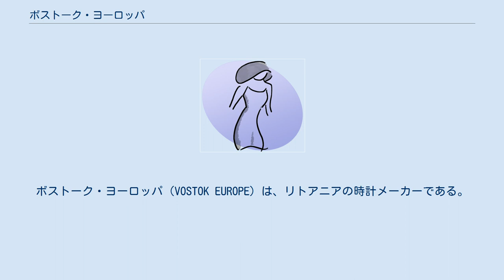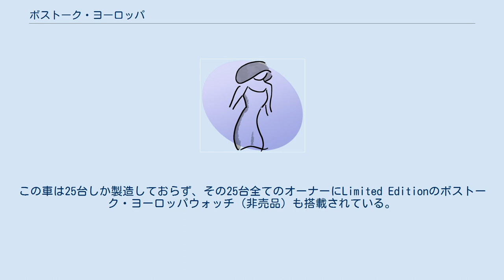ボストーク・ヨーロッパ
ボストーク・ヨーロッパ（VOSTOK EUROPE）は、リトアニアの時計メーカーである。
 2004年にロシアの時計製造メーカー「ボストーク」とリトアニアの「コリツ社（Koliz）」の合併会社によって設立された。
ボストークは西ヨーロッパ市場への本格的な参入を開始した。
 スポーツシーンで、多くのアスリートからも深い信頼を得ており、自転車レースのタイムキーパー、格闘技、モトクロスレースでのスポンサード。
ギリシャの特殊部隊や救助部隊などでも使用されている。
それぞれのシーンにあった時計モデル開発も行っている。
 ボストーク・ヨーロッパの時計モデルの殆どは、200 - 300メートルの防水性を兼ねて備えている。
防水規格は、ISO2281規格の国際標準仕様となっており、製造時に一本づつ気圧テストを行っている。
 時計のガラスは、衝撃に強い厚さ3ミリメートルのK1クリスタルガラスを採用している。
衝撃が加わると欠ける程度で粉々になりにくい性質を持っているため、時計自体を守ることができる。
夜間での視認性を上げるため昼夜を問わず発行し続けるT25H3規格のマイクロガスライトを装備されている。
 アンチャール、エクスピディション、ルノホート、エネルギア等の腕時計コレクションを展開している。
 ボストーク・ヨーロッパにはアンバサダーとしてリトアニア出身のエアロバティックパイロット選手のユルギス・カイリスがいる。
 他には2020年ダカール・ラリーに出場することが決定されており、アンバサダーの選手ベネディクタス・ヴァナガスとセバスチャン・ロズワドフスキーが使用する車はトヨタ・ハイラックス・ベネディクタス・ヴァナガスリミテッドエディションであり、車体には、ボストーク・ヨーロッパのロゴもプリントされている。
この車は25台しか製造しておらず、その25台全てのオーナーにLimited Editionのボストーク・ヨーロッパウォッチ（非売品）も搭載されている。